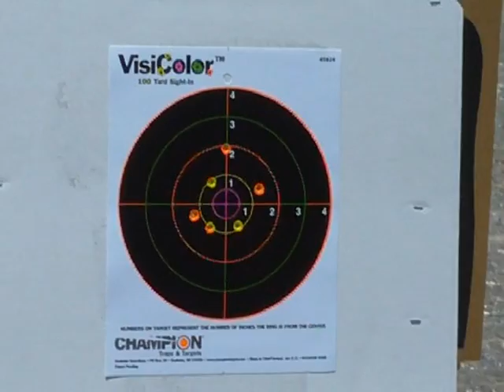My first very own gun.mpeg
Jo enjoying her first gun, a Walther P22, a possible future champion in the making.